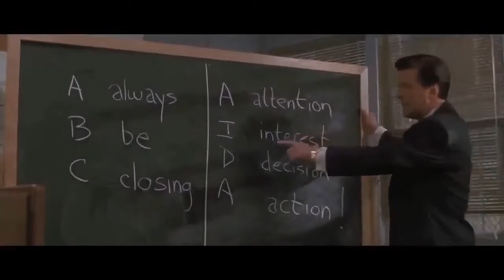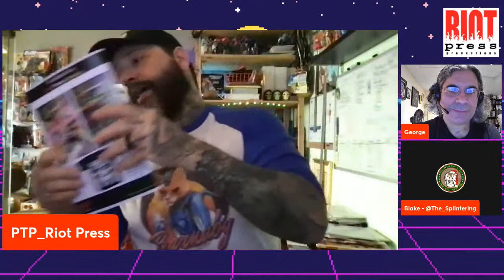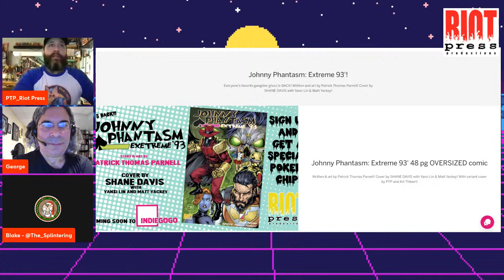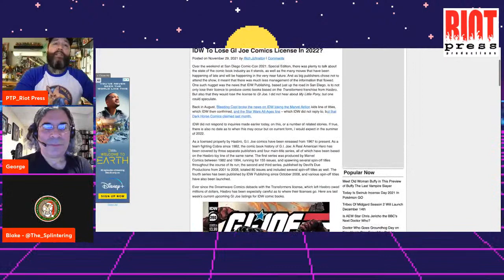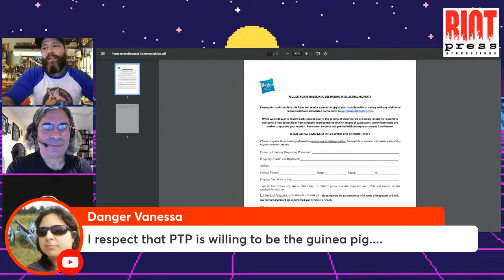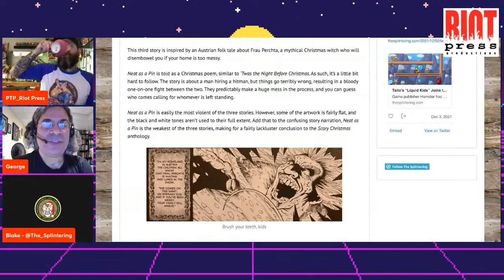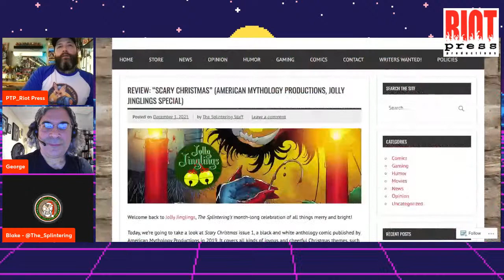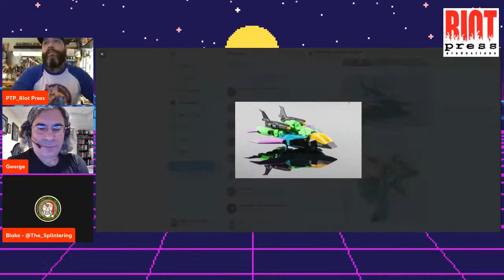My Sunday Show w/PTP AND Blake & George!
-Ultra Star is in!
-Darkhorse is for sale and/or finished!
-Hasbro takes GI JOE and TRANSFORMERS away from IDW for doing a shit job!

Riot Press's eBay